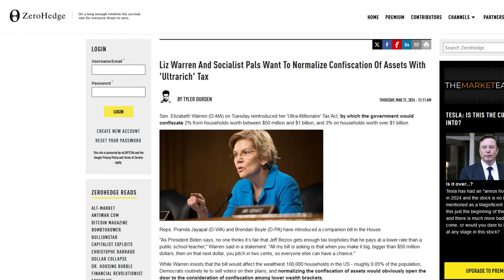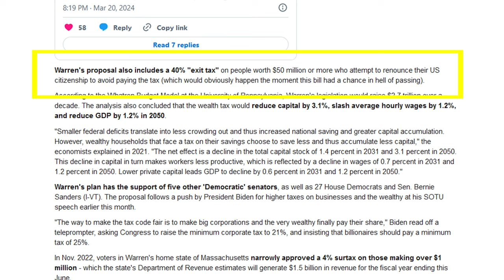40% Exit Tax For Americans "Who Attempt To Renounce Their US Citizenship"?